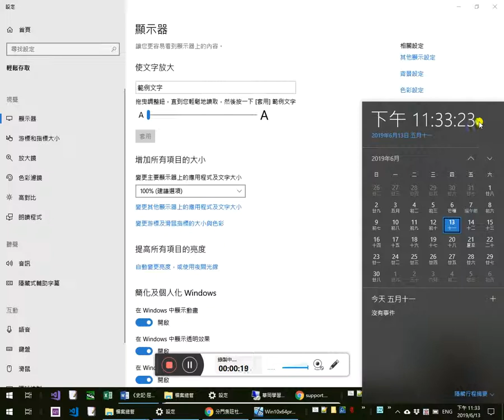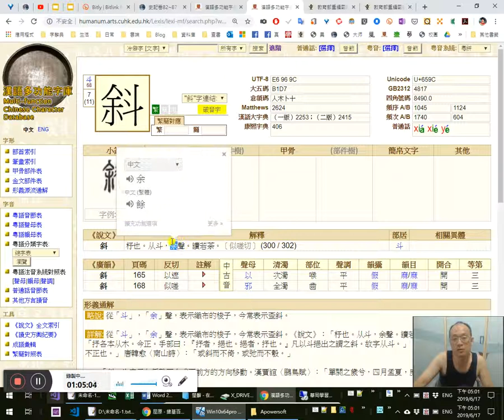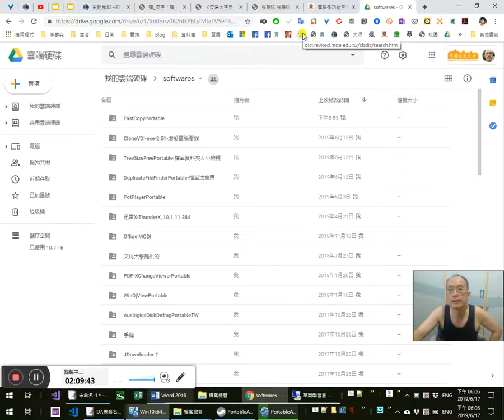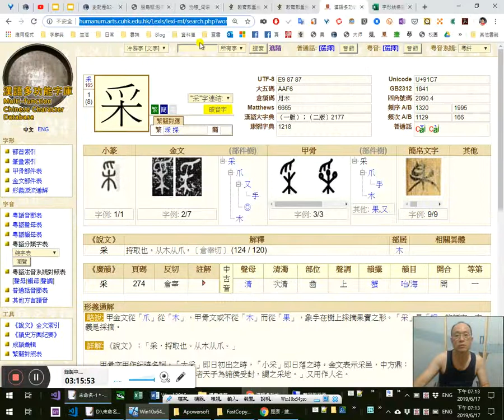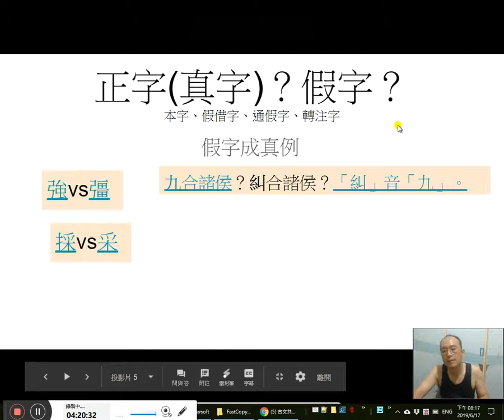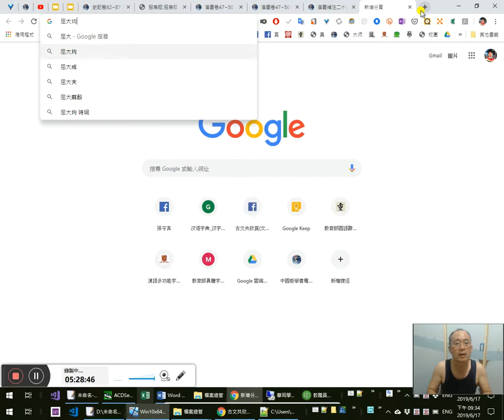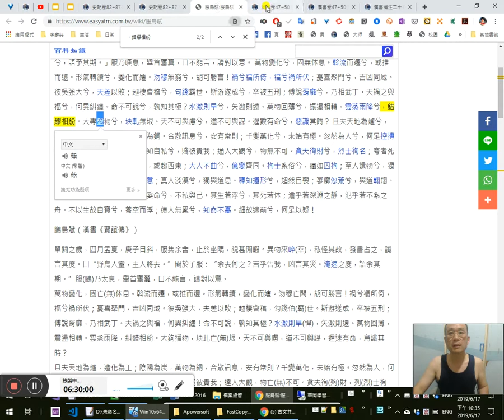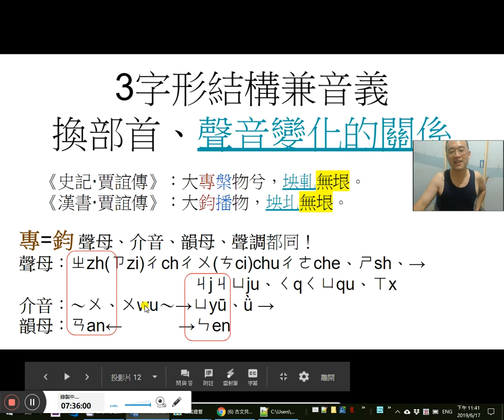《史記·屈原賈生列傳》一起讀懂實境秀 8/ 賈誼列傳武英殿本文本整理略讀~大專槃物兮坱軋無垠~合散消息兮〈服鳥賦〉(鵩鳥賦、𪂖賦、鵩賦)-20190613_233238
0:20 Windows 10 新功能，可使顯示器文字變大
2:36 C#手感 程式設計26:36檔案總管汰重、資料夾比對汰重56:26 中國哲學書電子化計劃注文前後加括弧VBA擬改寫成C#。5:30:35剪貼簿去除大括弧ConsoleApp
4:55 中國文化大學竟然廢除了二一被退學的學則規定
歡喜就好，自己保重！

7:26
賈生為長沙王太傅，（《正義》：〈漢文帝年表〉云：7:45吳芮之玄孫差襲長沙王也。傅為長沙靖王差之二年也。《括地志》云：吳芮故城在潭州長沙縣東南三百里，賈誼宅在縣南三十步。《湘水記》云：誼宅中有一井，誼所穿，極小而深，上歛下大，13:25其狀如壺，傍有一扄脚石床，14:24容一人坐，形流古制，相承云誼所坐。）三年，有鴞飛入賈生舍，23:40上於坐隅，19:50楚人命鴞曰「服」，（《集解》：晉灼曰：《異物志》：有山鴞，體有文色，土俗因形名之曰「服」，29:50不能遠飛，行不出域。《索隱》：鄧展云：似鵲而大。《荆州記》云：巫縣有鳥如雌雞，其雄為鴞，楚人謂之「服」。《吳錄》云：服，黑色也，34:17鳴自呼其名。）32:20賈生既以適居長沙，長沙𤰞溼，自以為壽不得長，傷悼之，乃為賦以自廣。（《索隱》：33:45姚氏云：「廣」猶「寬」也。）其辭曰：38:44
單閼之歲兮，（《集解》：44:45徐廣曰：歲在卯曰單閼。文帝六年歲在丁卯。《索隱》：單閼，起也。陽氣推萬物而起，故曰「單閼」。59:05 1:3:28孫炎作「蟬」，「蟬」猶「伸」也。（孫守真按：「蟬猶伸」此取其引伸連綿義--即蟬聯，非取聲訓也。）《正義》：閼，烏葛反。）1:03:55四月孟夏庚子日施兮，服集予舍，（《集解》：49:18 1:4:30徐廣曰：「施」亦作「斜」。《索隱》：施，音矢移反，1:16:31猶西斜也。《漢書》作「斜」。）止于坐隅，貌甚閒暇。異物來集兮，53:07私怪其故。發書占之兮，策言其度。（《索隱》：《漢書》作「讖」。《說文》云：讖，驗言也。此作「策」，蓋讖策之辭。《正義》：發策數之書，占其度驗。）曰野烏入處兮，主人將去。1:24:36請問于服兮，（《索隱》：于，於也。《漢書》作「予服」，1:27:50小顏云：予，加美之辭。）1:30:06予去何之？吉乎告我，凶言其菑。淹數之度兮，語予其期。（《集解》：徐廣曰：1:36:15數，速也。）服乃歎息，舉首奮翼；口不能言，請對以臆。（《正義》：協韻，音「憶」。）萬物變化兮，固無休息；1:39:33斡流而遷兮，或推而還。（《索隱》：斡，音烏活反。斡，轉也。）形氣轉續兮，化變而嬗。（《集解》：服虔曰：嬗，音「如蟬反」，變蛻也。1:41:50或曰：蟬蔓相連也。2:13:50《索隱》：韋昭云：而，如也。如蟬之蛻化也。2:21:03蘇林云：「嬗」音「嬋」，謂其相傳之也。）2:22:55 2:32:30 2:39:18 6:3:40 6:11:55沕穆無窮兮，胡可勝言。2:42:11（《索隱》：2:42:35《漢書》「無窮」作「無間」。「沕」音「密」；2:44:20 2:58:45又音「昧」。2:47:04沕穆，深微貌；以言其理深微不可盡言也。2:57:39 3:0:00《正義》：「沕」音「勿」。）禍兮福所倚（《正義》：倚，於犧反，依也。）福兮禍所伏。（《索隱》：此老子之言。3:4:50然「禍」字古作「旤」。案：倚者，立也。伏，下身也。以言禍、福遞來，猶如伏、立也。）憂喜聚門兮，吉凶同域。（《正義》：言禍、福相因，吉、凶不定。）3:7:28 3:39:28彼吳彊大兮，3:40:24夫差㠯敗。3:42:18越棲會稽兮，3:39:44句踐霸世。斯游遂成兮，卒被五刑。（《集解》：韋昭曰：斯，李斯也。）3:45:30傅說胥靡兮，（《集解》：徐廣曰：腐刑也。《索隱》：晉灼云：胥，相也。靡，隨也。古者相隨坐，輕刑之名。墨子云：傅說衣褐帶索，傭築於傅巖。3:51:40在河東太陽縣。又夏靖書云：猗氏十里河西岸吳坂下，便得隱穴，是說所潛身處也。）乃相武丁。夫禍之與福兮，何異糾纆？（《集解》：應劭曰：3:54:40 4:15:12禍福相為表裏，如糾纆繩索相附會也。4:16:24瓚曰：糾，絞也。纆，索也。《索隱》：韋昭云：纆，𡽪也。又《通俗文》云：合繩曰「糾」。《字林》云：纆，三合繩也；音「墨」。「糾」音「九」。）4:20:43命不可說兮，孰知其極。4:21:39水激則旱兮，矢激則遠。（《索隱》：此《淮南子》及《鶡冠子》文也。彼作「木激則旱」。而《呂氏春秋》作「疾」。4:27:52以言水激則去疾，不能浸潤；矢激疾則去遠也。《說文》云「旱」與「悍」同音。言水、矢流飛，本以無礙為通利，4:31:00今遇有物觸之，則激怒更勁疾而遠悍，猶人或因禍致福，倚伏而無常也。）4:34:25萬物囘薄兮，振蕩相轉；雲蒸雨降兮，錯繆相紛。4:36:43 4:44:11 4:48:37 6:56:31大專槃物兮，（《集解》：駰案：4:40:54《漢書》「專」字作「鈞」。如淳曰：4:41:14「陶者作器於鈞上，此以造化為大鈞。」4:45:14《索隱》： 6:45:20《漢書》云「大鈞播物」。此「專」讀曰「鈞」。「槃」猶「轉」也；與「播」義同。6:55:41虞喜《志林》云：大鈞，造化之神，鈞陶萬物，品授羣形者也。案：6:47:15上〈鄒陽傳·注〉云：陶家名模下圓轉者為鈞，言其能制器大小，以之比天。）坱軋無垠。（《集解》：應劭曰：其氣坱軋，非有限齊也。「坱」音若「央」，6:49:14「軋」音若「乙」。《索隱》：案：無垠，謂無有齊畔也。《說文》云「垠，圻也。」郭璞注《方言》云：「坱軋者，不利也。」王𨓜注《楚詞》云：「坱軋，霧氣昧也。」《正義》：坱，烏郎反。軋，於黠反。）天不可與慮兮，（《索隱》：「與」音「預」。）道不可與謀。6:52:28遲數有命兮，惡識其時。且夫天地為爐兮，造化為工；（《索隱》：此《莊子》文。）陰陽為炭兮，萬物為銅。（《索隱》：旣以陶冶喻造化，故以陰陽為炭，萬物為銅也。）合散消息兮，

7:45 「差」會作為人名，應具好義、無惡義
13:30分→份（俗字） 布→佈（俗字） 旁→傍
19:00有人講經我還要講嗎？
34:17箙=韛=備
44:06唐寅字伯虎。寅=虎。寅年即虎年。
59:35聲訓、音訓 字形結構兼音義
1:0:14「耿耿於懷」《四部叢刊》亦誤敓一「堂」字。《國語辭典》等亦沿誤。1:1:28 罵是對事不對人，非造口業，不作夸毗之人。

1:6:50聲音變化的關係1:12:10
1:12:50 1:14:52要改變閱讀的習慣與方式 2:56:20
要不見題目只見關鍵字：先抓動詞，再找對主詞，並且注意上下文、前後文5:59:40 6:44:10 7:21:45 7:25:33
1:13:40Google slides 竟沒有額外的中文字型可用
1:20:50鴞（形聲造字）=梟（會意造字）。善用《國學大師》《古文字詁林》《漢語多功能字庫》可考字源
2:09:54蟬→蟬聯，原來和蟬聲有關
2:10:10「聯」與「連」的異同
2:10:49不要只懂詞，不懂字！3:28:08 孫守真--最愛說文解字的老師 Dcard學生菩薩的口業3:33:05老師我也想改進學生菩薩們卻不肯多跟老師我交流，寧願暗地放冷箭、說風涼話 這就是現代的「民意」嗎？
2:32:10 2:34:05 6:1:30《莊子·秋水》「奭然四解」和這裡的「沕穆無窮」一樣的結構，都是前位修飾
2:33:15我國文就如當年數學開竅了，猶如登了佛地了4:39:28
2:35:00修辭、文法都是為了上下文文本的讀懂，不要買櫝還珠、捨本逐末了。真是剖心瀝血、披心瀝血給您們了。南無阿彌陀佛
2:37:00馬融vs鄭玄。我們的國文心血、心傳
2:38:30上帝審判時您當怎麼面對？3:34:40公道世間唯白髮，貴人頭上不曾饒，只要交由上帝或宇宙去審判了。3:35:40香港現正抗議的民眾中，又有多少人知道了自己天天在用的「所以」是什麼意思嗎？3:36:40連天天用的東西都這樣迷迷糊糊了，怎麼敢相信您們的判斷會是正確明白的
2:39:25 2:56:20 4:40:54千年國文教學傳承的針砭3:26:25這才是學國文的王道！4:12:42 4:19:11  4:44:11 5:30:02 5:59:40  7:21:45 7:25:18我也是傳統國文教學下的受害者
2:41:00倘若我這樣的國文程度與能力是假的、錯的、誤人的，我孫守真甘願為此下無間地獄2:59:50
2:42:58 2:44:30密勿 2:45:00 密勿從事 2:45:35密勿=黽勉=勉勵
2:52:35 2:56:12俊乂密勿，多士寔寧（千字文）
3:9:27 3:17:00正字（真字）？假字？（借字）轉注字  強vs彊 3:12:42 3:15:30興高采烈：采vs採 3:14:00晨昏定省、昏定晨省（《禮記·曲禮》）
3:18:50馬齒徒長、徒勞無功、徒手、駕輕就熟、功成名就、各就各位、殺人未遂、3:26:25按部就班 ……這些是白話？文言？
3:57:27《易·習坎》「係用徽纆」→倒序重組3:58:20 3:59:22「用徽纆係」
4:19:40九合諸侯=糾合諸侯（《史記·管仲列傳》
4:39:18冶金、陶冶、鈞→轉輪（「專」躲在「轉」字裡面！）
4:49:10學而時習之不亦說乎！感恩感恩南無阿彌陀佛

4:49:51《漢書·賈誼傳》「大鈞播物」
4:50:25中國哲學書電子化計劃武英殿本《漢書》如淳的淳沒避諱，應係乾隆原刻本 6:29:52
漢蘭臺令史班固撰
唐正議大夫、行秘書少監、琅邪縣開國子顏師古注
6:31:08賈誼，雒陽人也。年十八以能誦詩、書、屬文，稱於郡中。師古曰：屬，謂綴輯之也。言其能為文也。屬，音「之欲反」。河南守吳公聞其秀材，召置門下，師古曰：秀，美也。…
6:32:58
傅說胥靡，迺相武丁。夫禍之與福，何異紏纆。命不可說，孰知其極。水激則旱，矢激則遠。萬物回薄，震蕩相轉。雲蒸雨降，糾錯相紛。6:34:01 6:44:10大鈞播物，坱圠無垠（如淳曰：陶者作器於鈞上，此以造化為大鈞也。應劭曰：其氣坱圠，非有限齊也。師古曰：今造瓦者，謂所轉者為鈞，言造化為人，亦猶陶之造瓦耳。「坱」音「烏朗反」。「圠」音「於黠反」。）天不可與慮，道不可與謀。遲速有命，烏識其時？（師古曰：「烏」猶「何」也。）且夫天地為鑪，造化為工，陰陽為炭，萬物為銅。（6:38:05師古曰：以冶鑄為喻。）合散消息，安有常則

4:51:07《漢書》最佳之版本乃王先謙《漢書補注》
4:56:15臉書直播 outs 了
5:12:25誼為長沙傅三年，有服飛入誼舍，止於坐隅。（師古曰：坐，音才臥反。）服似鴞，（晉灼曰：《異物志》曰…）不祥鳥也。誼旣㠯適居長沙，長沙卑濕，5:15:23誼自傷悼，㠯為壽不得長，迺為賦㠯自廣。其辭曰：
單閼之歲，四月孟夏，5:19:25庚子日斜，服集余舍，5:21:30止于坐隅，貌甚閒暇。異物來崪，私怪其故。發書占之，讖言其度。曰野烏入室，主人將去。問于子服，余去何之？（師古曰：子服者…）吉虖告我，凶言其災。淹速之度，語余其期（師古曰：5:25:44淹，遲也。）服迺太息，舉首奮翼。口不能言，請對㠯意。（師古曰：意字合韻…）萬物變化，固亡休息。斡流而遷，或推而還。（師古曰：「斡」音「管」；斡，轉也。「還」讀曰「旋」。）形氣轉續，變化而嬗。…